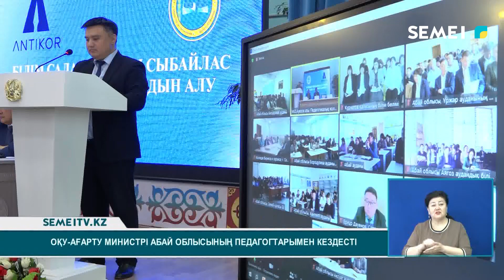Оқу - ағарту министрі Абай облысының педагогтарымен кездесті